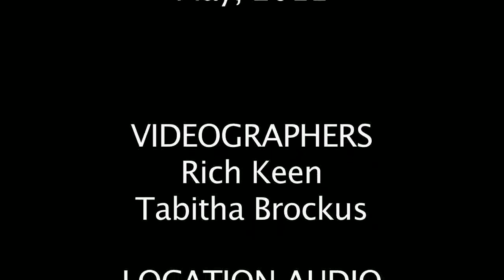Blue Ridge Bookfest 2011: Ann Ross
Interview with the Blue Ridge Bookfest 2011 Honoree, Ann Ross. Ann is the author of the Miss Julia novels.